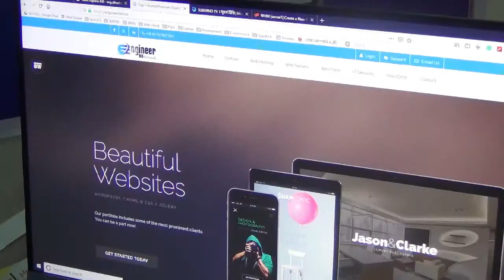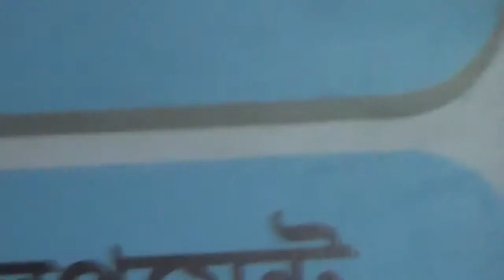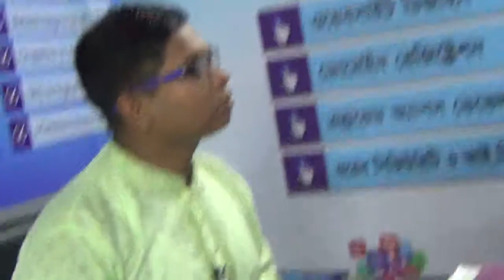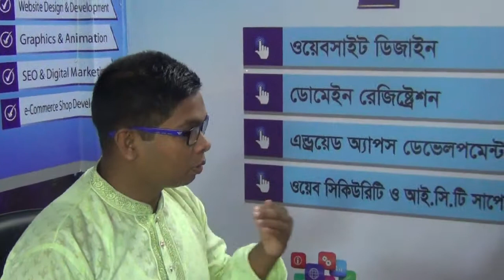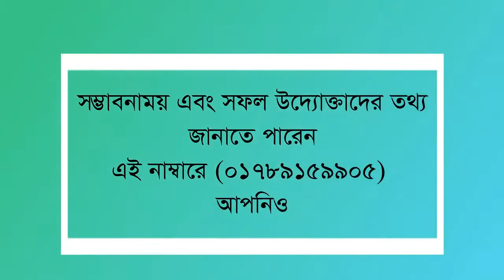Advice For New Web Developer Bangla Tutorial (Engr Zihad Rana)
Important Advice For New Web Developer. Successful Freelancer Engr. Zihad Rana Interview.